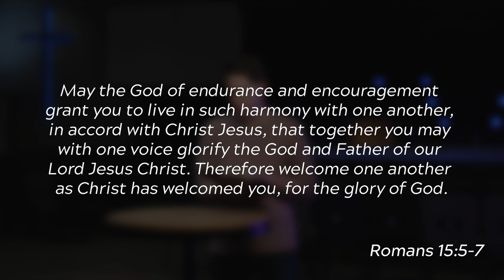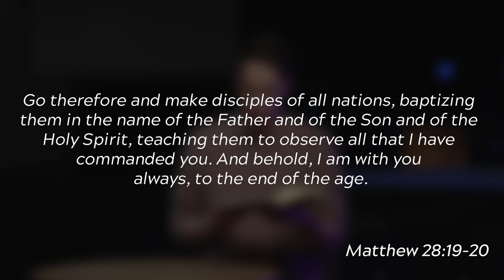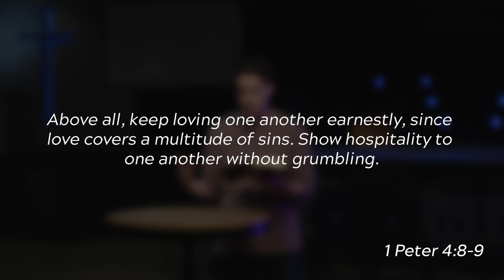Week 6 - Multiplication